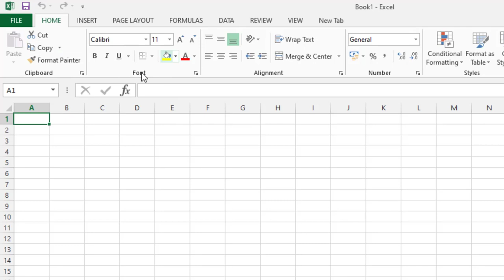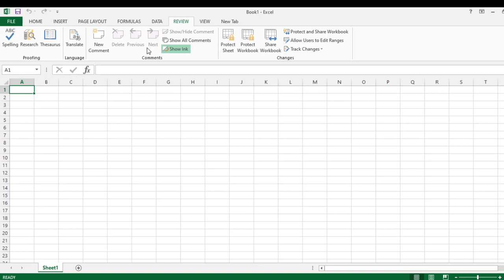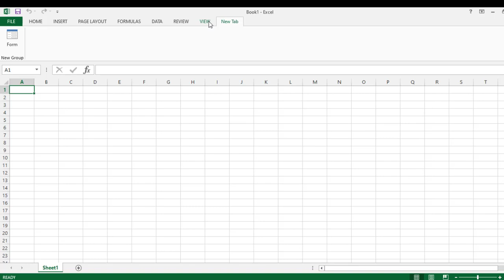MS Excel 1 video all tab work || एक विडियो में एक्सेल के सारे टैब में काम जाने ?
Search Content-